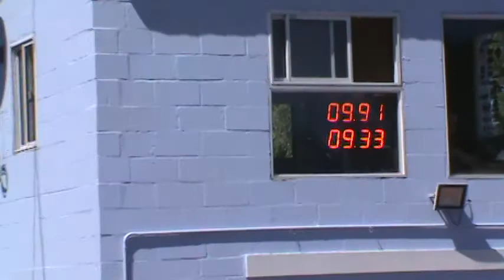05/11/2017 EL CANAL DE TODOS PICADAS DE AVELLANEDA